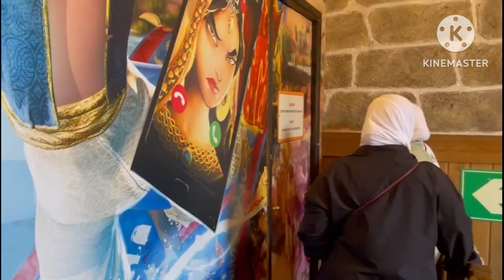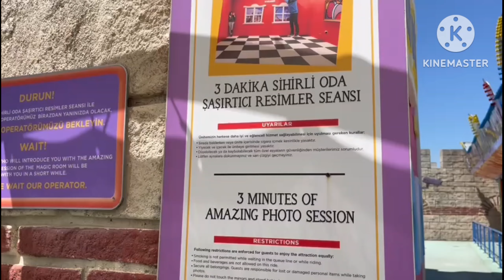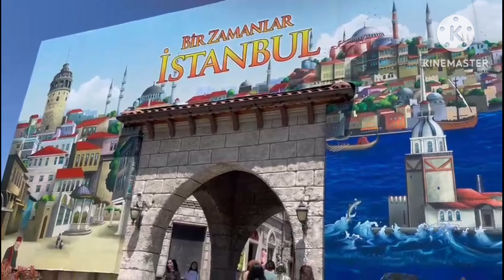Turkey’s Largest Amusement Park | Vialand Istanbul Visit By Honey & Bubzy | Disneyland Of 🇹🇷